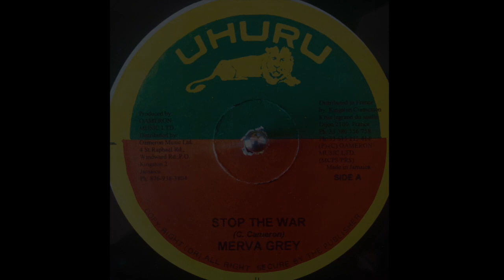Merva Grey - Stop The War (Uhuru) 197?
Merva Grier.
Produced by Oameron Music Ltd./Calvin 'Bubbles' Cameron.